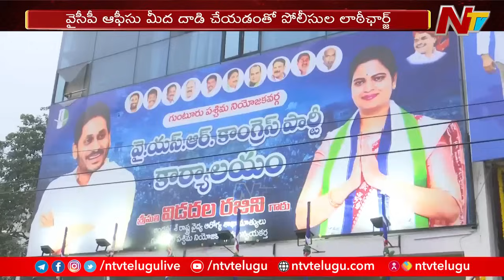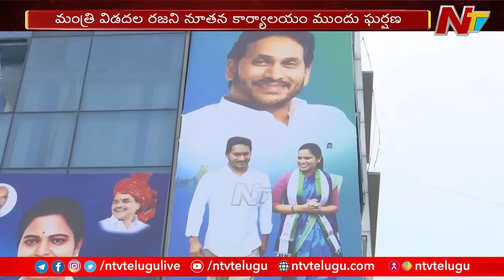గుంటూరులో పగలు ప్రతీకారాలు..వైసీపీ ఆఫీస్ పై రాళ్ల దాడి | Attack On Vidadala Rajini Office | Ntv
గుంటూరులో పగలు ప్రతీకారాలు..వైసీపీ ఆఫీస్ పై రాళ్ల దాడి | Attack On Guntur YSRCP Office | Ntv